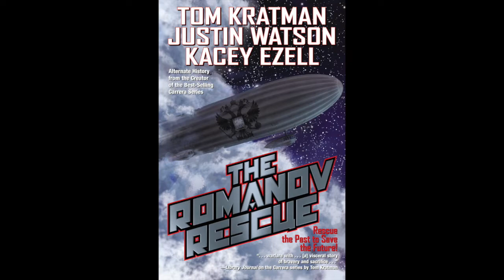BFRH Robert E. Waters on 1637: The Transylvanian Decision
Robert E. Waters discusses 1637: The Transylvanian Decision; and Cobra by Timothy Zahn, Part 31